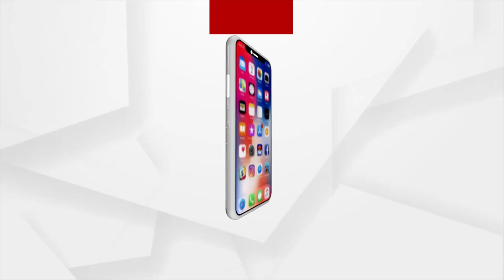ନିଖୋଜ ମମିତାଙ୍କ ବାପା ରଖିଲେ ବିସ୍ଫୋରକ ବୟାନ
ଗୋବିନ୍ଦ ସାହୁ ଏଇ କାଣ୍ଡ ଘଟାଇଛି ତାକୁ ସୁରକ୍ଷା ଦେଉଛନ୍ତି କ୍ୟାପଟେନ୍ ଦିବ୍ୟଶଙ୍କର ମିଶ୍ର । ଖାଲି ସେତିକି ନୁହେଁ ମମିତାଙ୍କ ବାପା ଆଣିଛନ୍ତି ସାଂଘାତିକ ଅଭିଯୋଗ । କହିଛନ୍ତି ମନ୍ତ୍ରୀ କଲେଜକୁ ମନ୍ତ୍ରୀ ଶାରିରୀକ ସଂପର୍କ ରଖିବାକୁ ଆସୁଥିଲେ ।